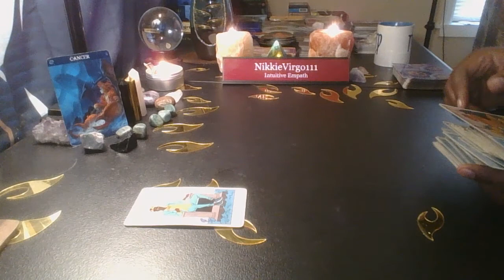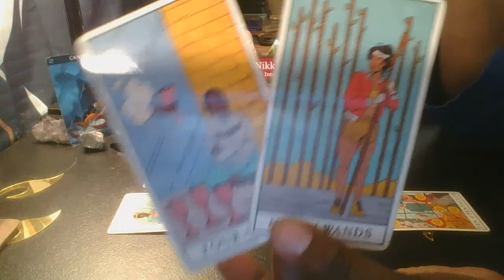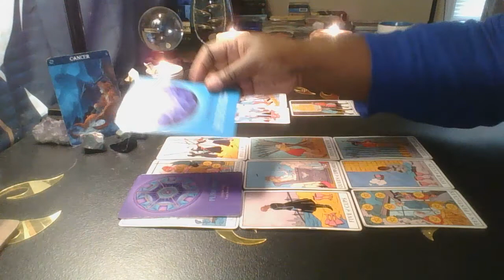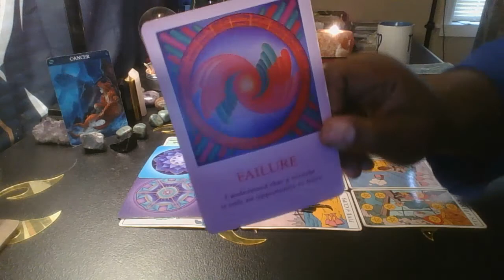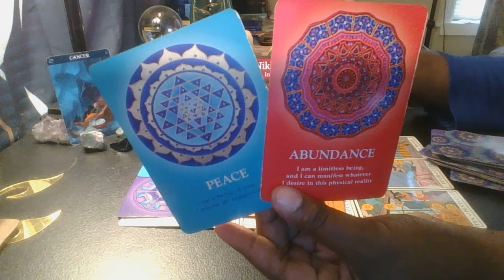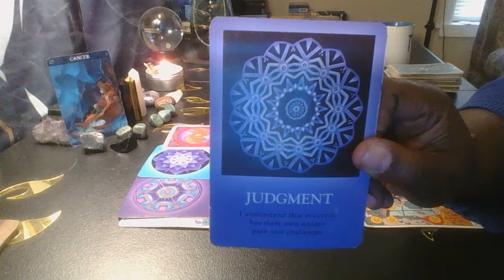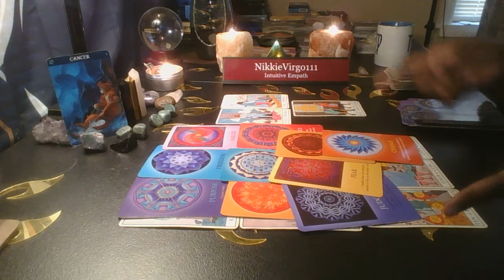Cancer 🌈🌈🌈🌈✂✂🏍🚖🚀OVER DONE WITH 💔💔💔 GONE